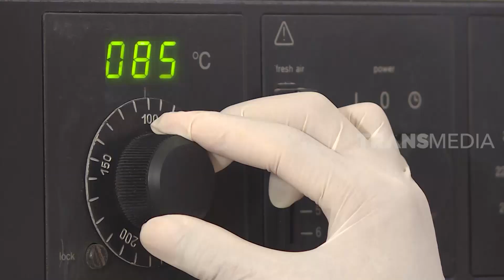Inovasi Popok Sikecil Yang Ramah Lingkungan | Si Unyil (11/02/20) PART 5